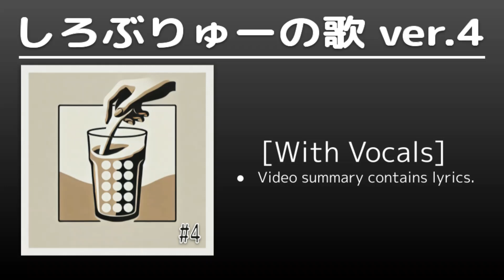【Suno AIでつくった楽曲】しろぶりゅーの歌 ver.4 (口笛、ネオアコ、Jim Jiminee風編曲)【動画 1分30秒】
Suno AIとは、文章から音楽を生成することができるAI( Text-to-Music-AI )です。
わたしは、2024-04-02(火)に初めてSuno AIで有償プランを契約してから、時々楽曲をつくって遊んでいます。

🎦【Suno AI】文章から音楽を生成するAI( Text-to-Music-AI )で、3分間で2曲、6分間で4曲作りました【試聴可能】1)伴侶の曲 2)税理士の曲【動画 16分11秒】

今回は、Suno AIでつくった曲を WAV で出力してから、動画編集いたしました。

スロージョギングの途中に、早朝の中目黒で偶然出会った「しろぶりゅー」-ShiroBrew-のテーマソング( イメージソングは和製英語です )を、1人のファンとして自主的につくりました。
つまり「しろぶりゅー」のファンメイドテーマソングです。

ぜひ聴いてみてください。
そして、ぜひみなさんも、あなたが大好きなお店やブランドや企業のために楽曲をつくってみてください！

作曲日:
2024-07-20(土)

Suno AI 契約の種類:
Pro Plan

楽曲の正式名称:
しろぶりゅーの歌 #4

Custom Mode: On

Audio Inputs: Not Used

Lyrics(without Meta tags):

真っ白な心

そよ風感じる

コーヒーの香りと
真っ白な心

Lyrics & Meta tags:

[Break]

[Intro]

[Whistling]

[Verse]
真っ白な心

[Verse 2]
そよ風感じる

[Chorus]
真っ白な心

[Whistling]

[Outro]

Suno AIへの指示文章( プロンプト/Prompt ): Custom Modeの場合は”Style of Music”を指定します。

🇬🇧English

[Waltz][250 seconds][Female voice][Acoustic]

🇯🇵日本語訳

[ワルツ][250秒][女性ボイス][アコースティック]

✓ 🎥この動画と関連が強いわたしの動画 ↙

✓ 🎥Shortened URL for this video | この動画の短縮URL ↙

💻PC( Main, 1st )：HP Chromebook x360 14c-cc( Intel Core i5 1135G7 ) | Google Chrome OS
💻PC( Sub, 2nd )：HP Chromebook x360 14c-cc( Intel Core i5 1135G7 ) | Google Chrome OS
💻PC( Sub, 3rd )：Dell Inspiron 14 2-in-1 7420( Intel Core i5 1235U ) | Windows OS 11 Home( 64bit )
📱Smart Phone( Main )：iPhone SE 2nd Gen  | iOS
⌚️Smart Watch：Apple Watch Series 9( Apple S9, 45mmケース ) | Apple watchOS
🎧Bluetooth Headset：AfterShokz OpenComm
🎧Monitor Headphone：Superlux HD681 & HD681B
🎙Single Directional USB Microphone：Blue Microphones Yeti X Blackout, Blue Microphones Yeti Nano Shadow Gray, Blue Microphones Snowball iCE Black, Sanwa Supply MM-MCUSB25
⚙Microphone Accessories：Luling Arts Microphone Arm, HLT Pop Shield
📷Web Camera：Logicool C920n
💡LED Desktop Lighting：Evershop LED Desk Ring Light, LEDPTS.jp クランプ・読書・勉強ライト
🛋️Standing Desk：uyoyous Office Work Table, E-WIN Standing Desk Caster-Type
🪑Kneeling Chair：LeaTherBack Balans-chair Short Frame
🎦Screencast：Screencastify Unlimited( ex-Premium ) Plan
💙Mindmapping：MindMeister Unlimited Plan( ex-Personal Plan )
🔃Mirroring( Using Wi-Fi )：AirDroid Cast, LonelyScreen, Reflector 3
🔃Mirroring( Using cables )：ApowerMirror
🎦Video Editor： LumaFusion( with Chromebook )
📀DAW：ACID Music Studio 11( with Windows PC )